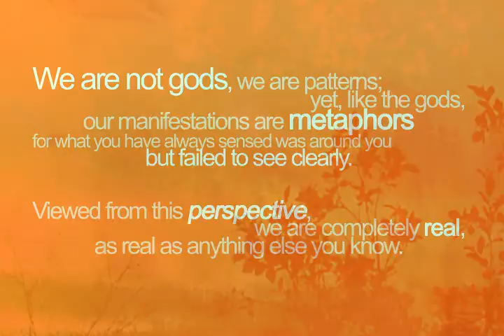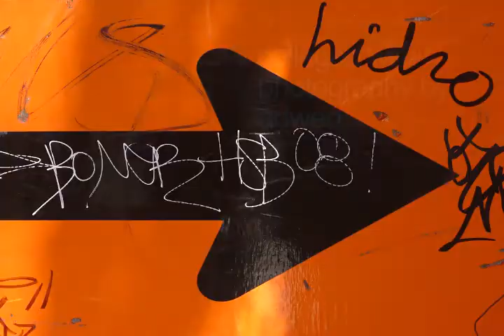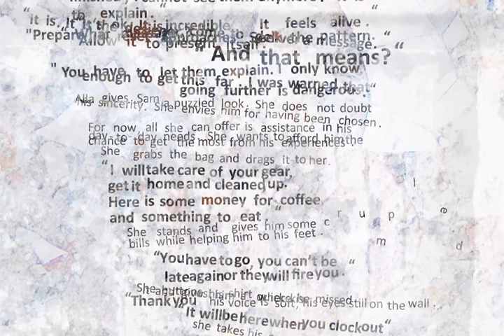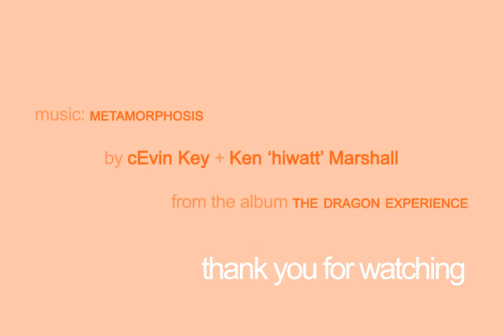Kickstarter promo for Selected from the Pattern